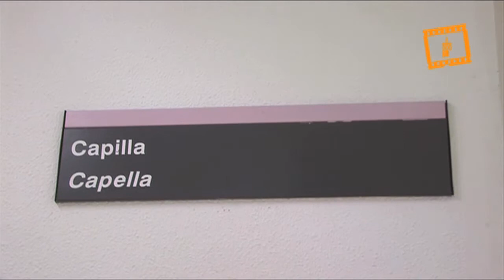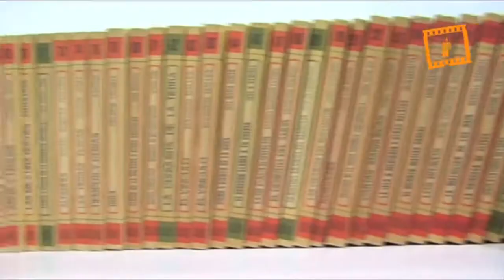Bendición capilla Hospital Dr. Peset. Valencia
Bendición capilla Hospital Dr. Peset. Valencia, Servicio audiovisual Diocesano